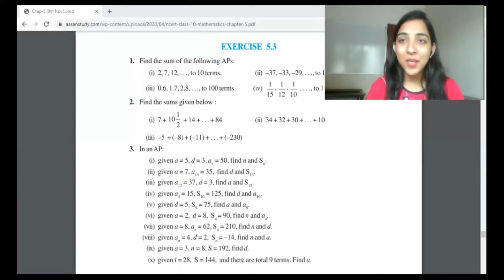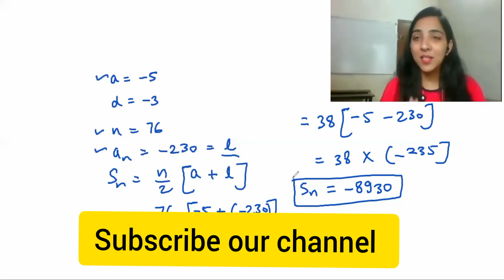Find the Sum of the AP | Class 10 maths Arithmetic progression Ex 5.3 Q - 2